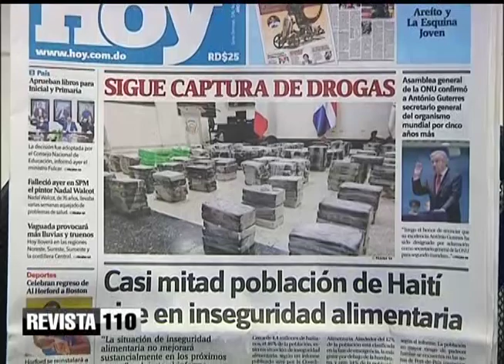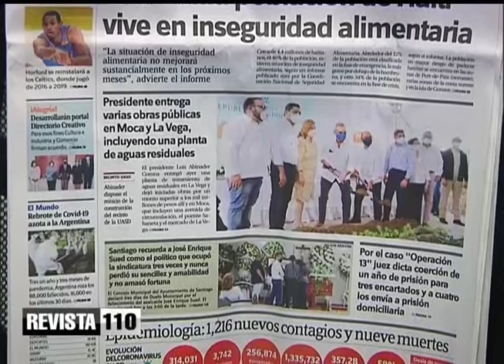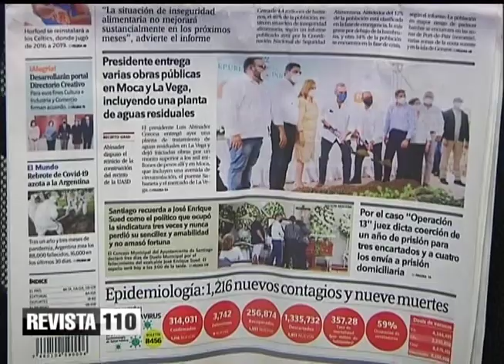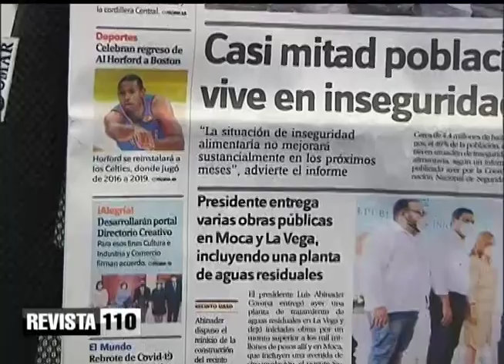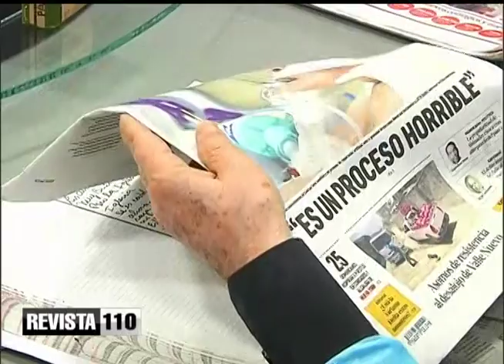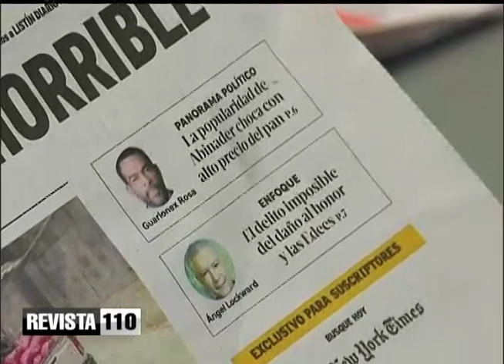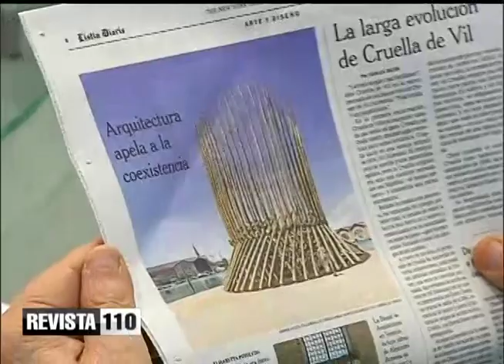Revista 110 | Agropecuaria | Comentario | Dr. Hazim 19/06/2021 (1)